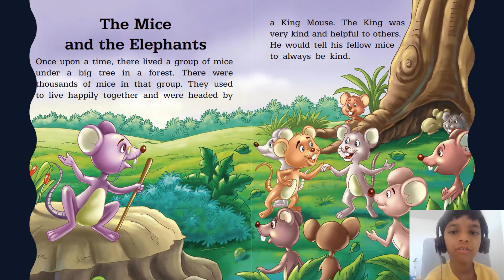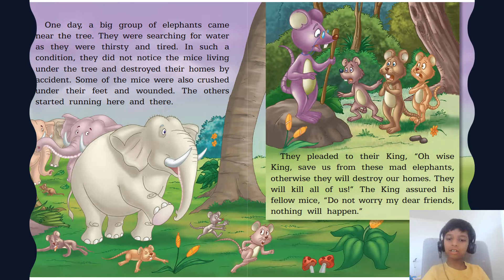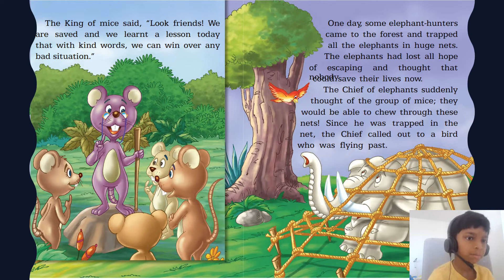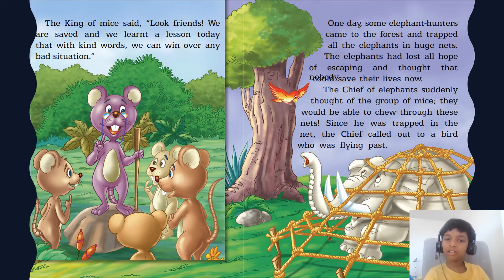Kids story time - The Mice and the Elephants